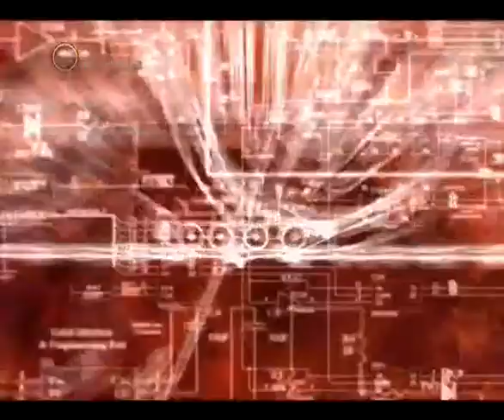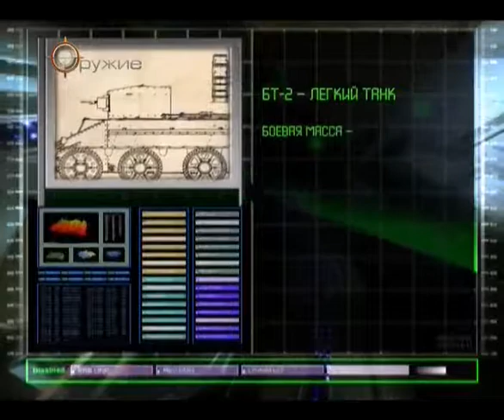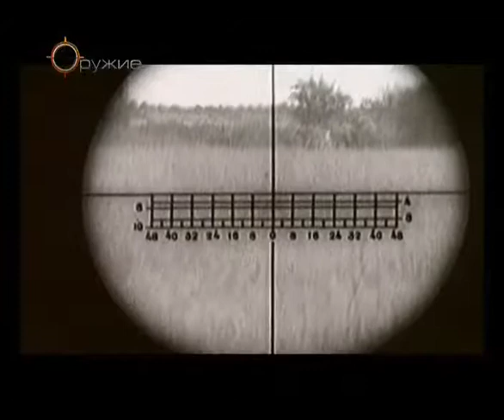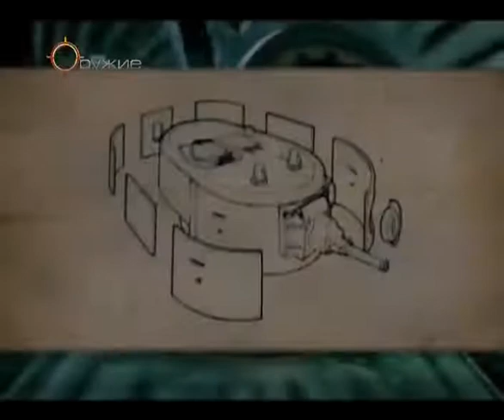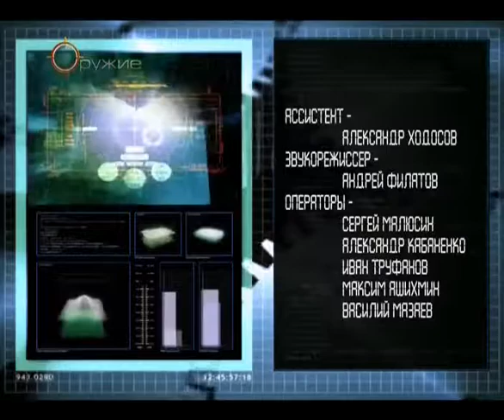160 Оружие 20 века Танки БТ 2, БТ 5, БТ 7